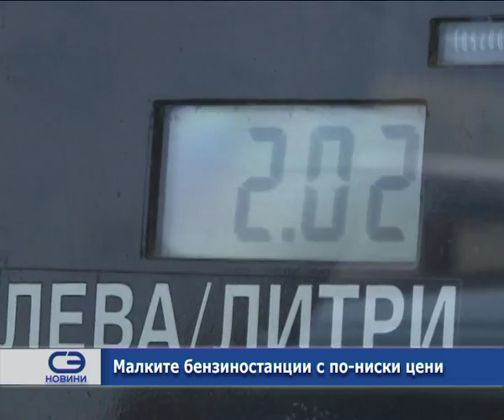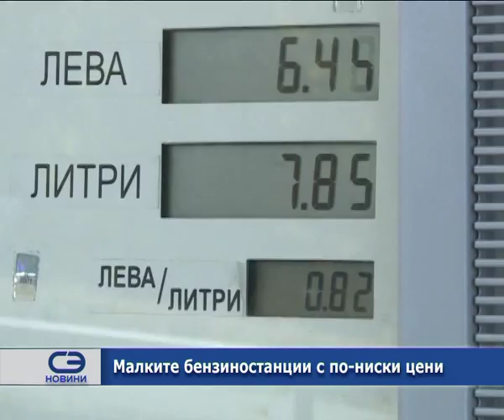Малките бензиностанции с по-ниски цени